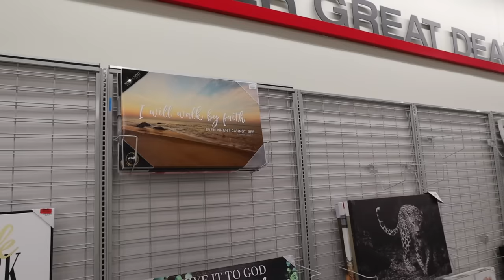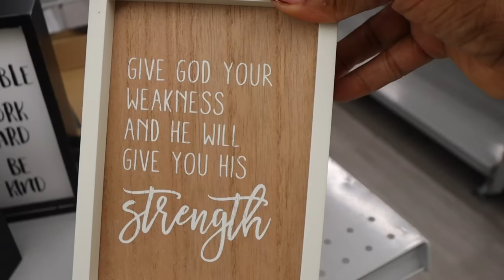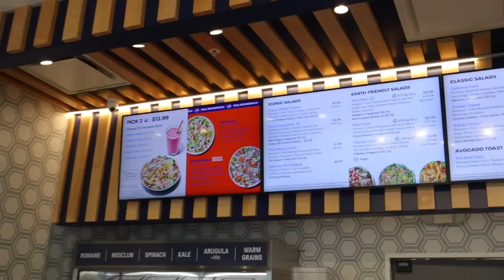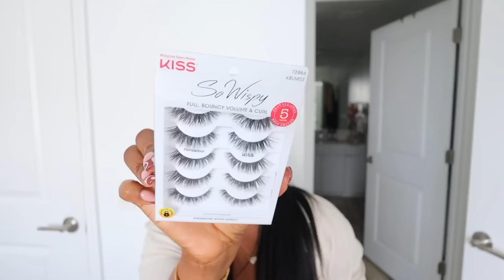VLOGTOBER 11 | BACK TO MY OLD WAYS, FALL NAILS, ULTA AND BURLINGTON SHOPPING HAUL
⭐ Amazon Store front

Send Mail:
United States

⭐ MY VLOGGING EQUIPMENT:
My Camera
My Microphone
My Camera Tripod